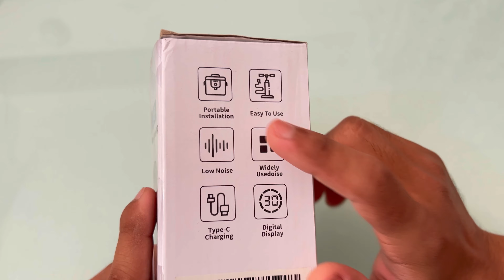EOPORA ZS001 WATER DISPENSER PUMP With Litre Measurement UNBOXING & TESTING